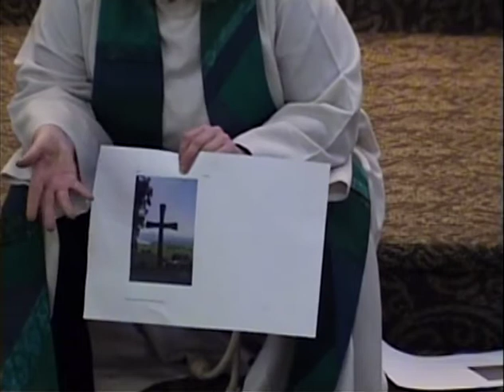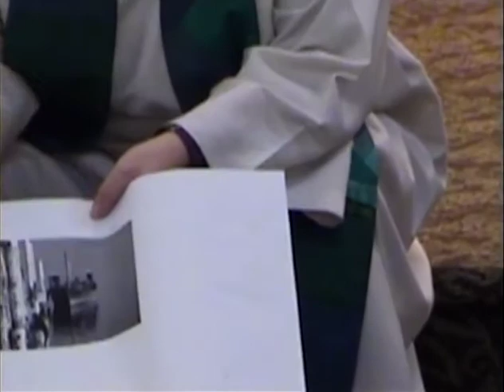Sunday, January 24, 2021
Third Sunday after Epiphany

GATHERING SONG Here I Am, Lord (WOV 752)

SPECIAL MUSIC “I Will Make You Fishers of Men” sung by Jonah Pidde

CHILDREN'S SERMON

FIRST LESSON: Jonah 3:1-5, 10
A reading from Jonah. 1The word of the LORD came to Jonah a second time, saying, 2Get up, go to Nineveh, that great city, and proclaim to it the message that I tell you. 3So Jonah set out and went to Nineveh, according to the word of the LORD. Now Nineveh was an exceedingly large city, a three days' walk across. 4Jonah began to go into the city, going a day's walk. And he cried out, "Forty days more, and Nineveh shall be overthrown!" 5And the people of Nineveh believed God; they proclaimed a fast, and everyone, great and small, put on sackcloth. 10When God saw what they did, how they turned from their evil ways, God changed his mind about the calamity that he had said he would bring upon them; and he did not do it.

PSALM 62
1For God alone I wait in silence; from God comes my salvation.
2God alone is my rock and my salvation, my stronghold, so that I shall never be shaken.
3How long will all of you assail me to crush me as if I were a leaning fence, a toppling wall?
4They seek only to bring me down from my place of honor; they take pleasure in lies. They bless with their lips, but in their hearts they curse.
5For God alone I wait in silence; truly, my hope is in God.
6God alone is my rock and my salvation, my stronghold, so that I shall never be shaken.
7In God is my deliverance and my honor; God is my strong rock and my refuge.
8Put your trust in God always, O people, pour out your hearts before the one who is our refuge.
9Those of high degree are but a fleeting breath; those of low estate cannot be trusted. Placed on the scales together they weigh even less than a breath.
10Put no trust in extortion; in robbery take no empty pride; though wealth increase, set not your heart upon it.
11God has spoken once, twice have I heard it, that power belongs to God.
12Steadfast love belongs to you, O Lord, for you repay all according to their deeds.

SECOND LESSON: 1 Corinthians 7:29-31
29Brothers and sisters, the appointed time has grown short; from now on, let even those who have wives be as though they had none, 30and those who mourn as though they were not mourning, and those who rejoice as though they were not rejoicing, and those who buy as though they had no possessions, 31and those who deal with the world as though they had no dealings with it. For the present form of this world is passing away.

14Now after John was arrested, Jesus came to Galilee, proclaiming the good news of God, 15and saying, “The time is fulfilled, and the kingdom of God has come near; repent, and believe in the good news.”  16As Jesus passed along the Sea of Galilee, he saw Simon and his brother Andrew casting a net into the sea—for they were fishermen. 17And Jesus said to them, “Follow me and I will make you fish for people.” 18And immediately they left their nets and followed him. 19As he went a little farther, he saw James son of Zebedee and his brother John, who were in their boat mending the nets. 20Immediately he called them; and they left their father Zebedee in the boat with the hired men, and followed him.

SERMON

RESPONSE TO THE WORD: HYMN You Have Come Down to the Lakeshore (WOV 784)

SENDING SONG The Spirit Sends Us Forth to Serve (WOV 723)

From sundaysandseasons.com.
St. Paul Lutheran Church does not own the rights to this music.